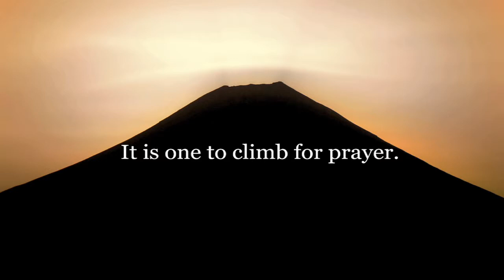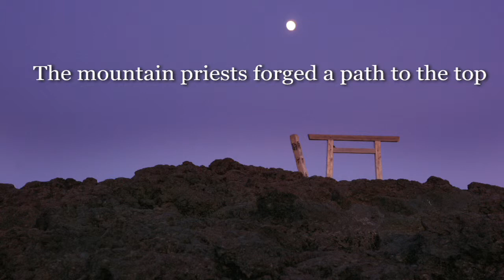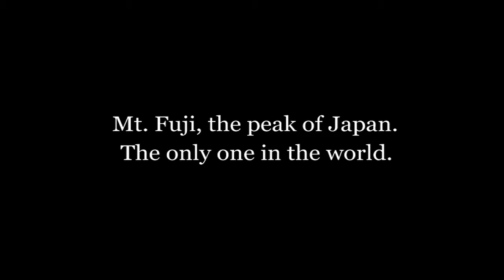Mount Fuji - The Mountain of Yearning [HD]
In the days when it was emitting smoke and flame, Mt. Fuji posed a threat to those who lived around it. Prayers for it to subside evolved gradually into religious belief. The Emperor Suinin enshrined Asama-no-Okami at its foot, according to legend in 27 BCE, to appease the spirits of the mountain, and this is the origin of the present Fujisan Hongu Sengen Taisha shrine, head of the Asama shrines found all over Japan. The first warrior to bear the title 'Shogun', Sakanoue no Tamuramaro, moved the shrine to its present site at the order of Emperor Heizei in 806. After the mountain subsided, the founder of 'Mountain Buddhism', the monk Matsudai Shonin, ascended Mt. Fuji in the 12th century chanting the 'Six Roots of Perception' mantra, and set out the basic route of pilgrimage to the summit. By about the 15th century it had become common for ascetics and even ordinary folk to go to the top of Mt. Fuji, and it had become a place one climbed, rather than simply faced, in order to worship. The Edo period, from the 17th to the 19th centuries, saw the formation of 'Fuji congregations' who would climb in groups that eventually grew into huge '808 Congregations' ascending in search of the 'Pure Land' state of mind awaiting at the peak.